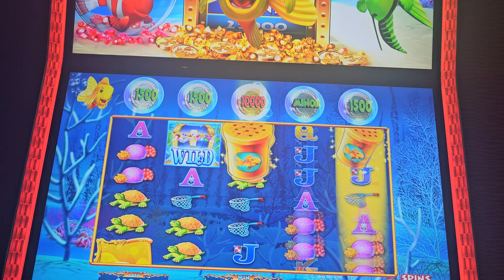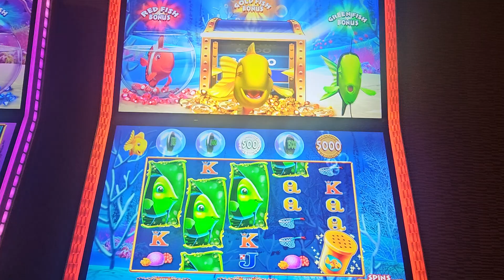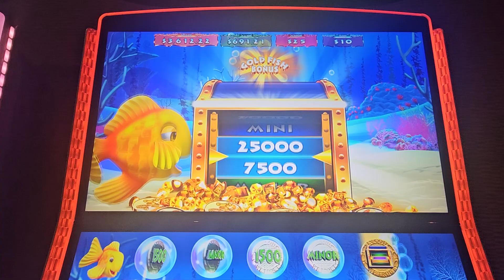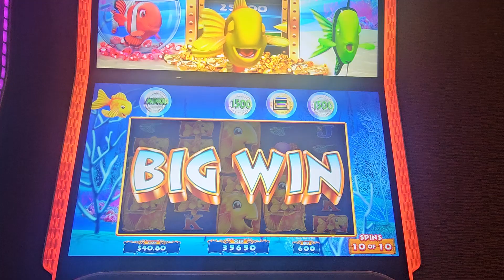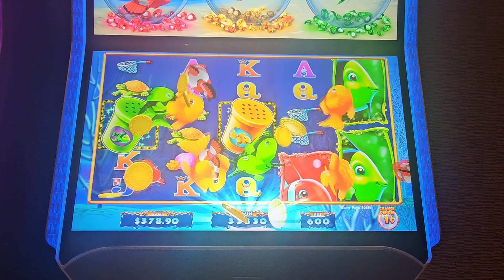gold fish feeding time double pop bonus on gold and green fish, casino az